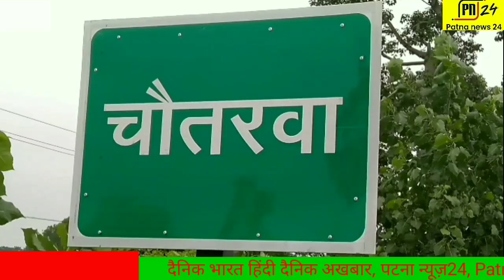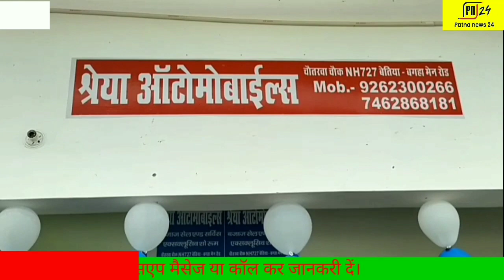Patna News24।। चौतरवा में राज्यसभा सांसद व विधायक ने किया श्रेया ऑटो मोबाइल्स का उद्घाटन।